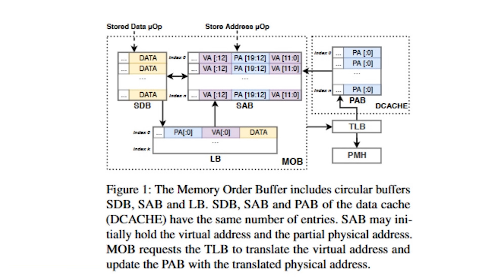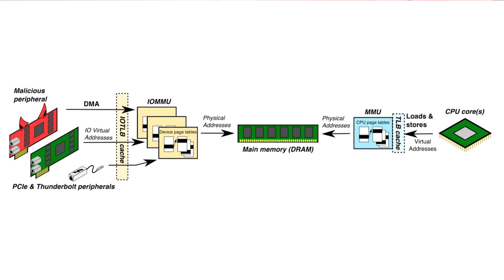인텔 또 보안 취약점 발견? 그리고, 에이팩스 이야기 쪼끔?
멜트다운 스펙터 이슈로 지난해 시끄러웠던 인텔에서 또다시 보안 취약점이 발견되었습니다. 이번에는... 새로 태어나는것 말고는 방법이 없다는데;;;

참고자료 :
techpowerup

- 편집 : 아토

- 장비
- Galaxy S8+